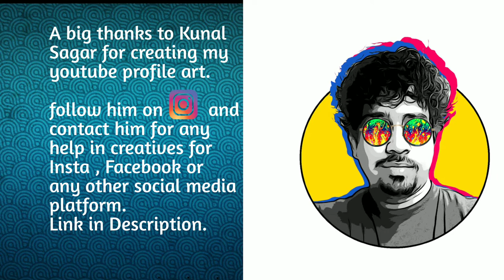Corona se bachke raho | Stay Alive and cross 2020 | Bachega India tabhi toh Badega India | Vlog-2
Zinda Rehna Zaruri hai means surviving is essential.
In this Video i am talking about Health.
1. Physical health -Physical health is something which is visible to your eyes , you can notice the changes in your body when you do physical workout to stress your muscles and fibres to breakdown & then let it grow to take the desired shape of muscles.
2. Mental health -When we talk  about mental health, we dont know much about it because we dont train our brain muscles to grow after breaking down and may thats why some people fail sometimes.

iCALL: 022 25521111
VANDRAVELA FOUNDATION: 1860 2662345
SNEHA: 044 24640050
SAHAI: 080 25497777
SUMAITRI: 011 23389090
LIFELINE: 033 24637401